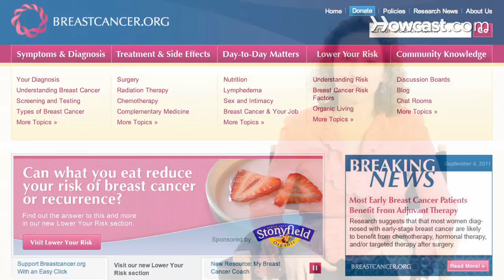Breast Cancer Prevention in Your 20s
Hi, I'm Doctor Marisa Weiss, president and founder of breastcancer.org. I'm also a practicing oncologist, and mom, and also a breast cancer survivor. So I'm happy to share information with you today that could help protect your life against breast cancer. There's a lot you can do even in your twenties to protect your breast health. Your breast development is still going on during the early twenties and whatever you're eating, or drinking, or breathing in, those become the building blocks, you're laying down the foundation of your future breast health. I'm also a mother of three twenty year olds so I'm very aware of the rock and roll sort of life style that women in their twenties are naturally, normally leading. So it's important to be mindful still about how to be as healthy as possible. And that means another reason to get to and stick to a healthy weight. In terms of birth control, many of you may be on the birth control pill. I would talk to your gynecologist about switching over to a non hormonal IUD. It's probably safer for your breast health than is the birth control pill. And all those parties that you're going to try to limit your alcohol use to five or fewer drinks per week. Less is best. And that means putting ice in your wine, or having a glass of water before you go out, then having a drink, then alternating a drink with a glass of water, for an example. Make sure you get enough foley, because that can take away some of the negative effect of the alcohol. It's also important to not be smoking, and staying away from people who are smoking at parties. Open the windows, get some fresh air, and try to get your exercise, keep your exercise routine going. A lot of times you know when you leave high school and you go off to college, or your first job, the exercise is hard to get in there in your busy life. But try to keep it up, walk to work, don't take the elevator, take the stairs, make appointments with friends, make it social, make it fun, that's the way it's going to happen. And if you're in your later twenties, maybe you're in a secure situation, you're thinking about having children, just know, there seems to be a connection between having your first full term pregnancy earlier versus later is protective for your breast health. Also breast feeding is protective for your breast health as well as good for your baby. So there's a lot of changes in your everyday life, even in your twenties to try to protect your breast health.